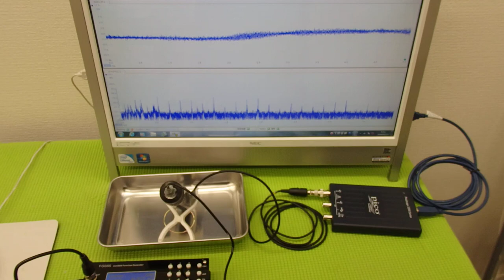オリジナル超音波プローブ ultrasonic-labo 超音波システム研究所